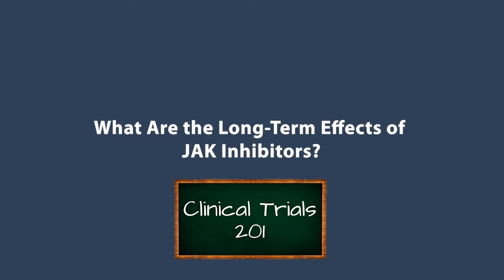What Are the Long-Term Effects of JAK Inhibitors?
MPN expert Dr. Gabriela Hobbs discusses what researchers know about the long-term safety of JAK inhibitors and options for patients if the treatment loses effectiveness over time.

Dr. Gabriela Hobbs is a hematology-oncology physician specializing in the care of patients with myeloproliferative neoplasms (MPN), chronic myeloid leukemia and leukemia. Dr. Hobbs serves as clinical director of the adult leukemia service at Massachusetts General Hospital.